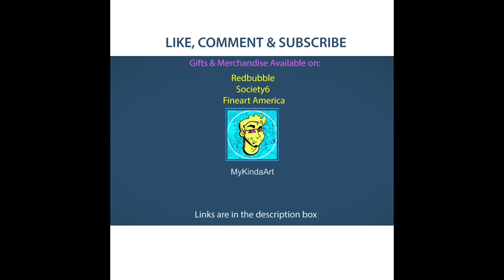Easy iPad Procreate Photo-manipulation (Retouching Old Art) Shigeru Miyamoto inventor of Super Mario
Retouching an old pencil drawing of Shigeru Miyamoto holding a Super Mushroom.